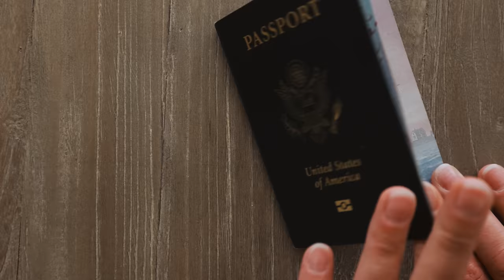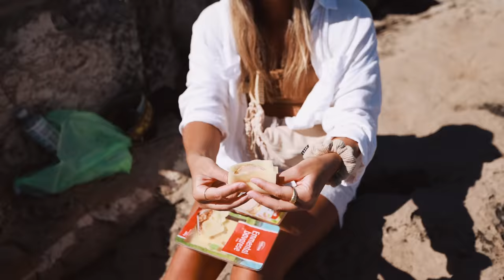OUR MOST EXPENSIVE ANNIVERSARY DINNER AT ITALY'S MOST LUXURIOUS CAVE RESTAURANT (Grotta Palazzese)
Happy early anniversary to us! While in Polignano a Mare we HAD to experience the luxurious Grotta Palazzese cave restaurant, and what better reason than for our anniversary! This very well may be Italy's most romantic, luxurious, and expensive restaurant! After exploring the local caves and cliff sides with Pugliamare, we throw on the nicest clothes we have and head to Grotta Palazzese for the dinner of a lifetime! The ambiance and views do not get better than this!